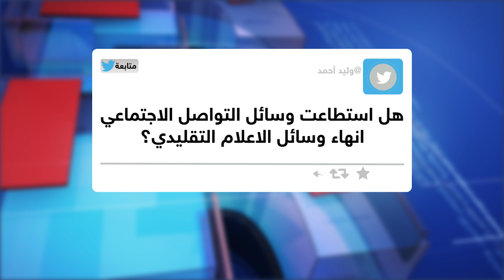الروائي السعودي يوسف المحيميد يجيب على أسئلة جمهور حديث العرب